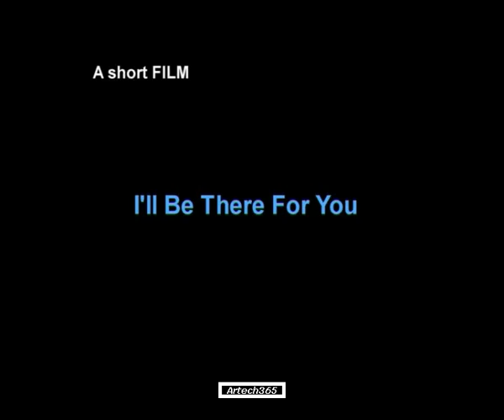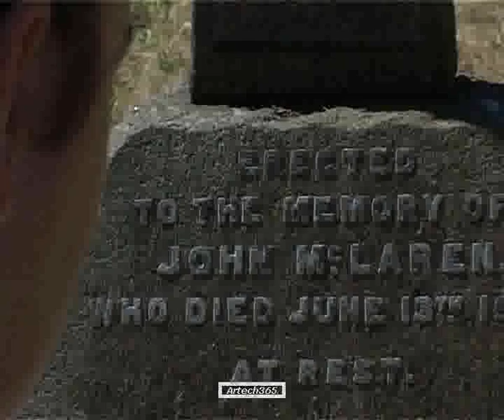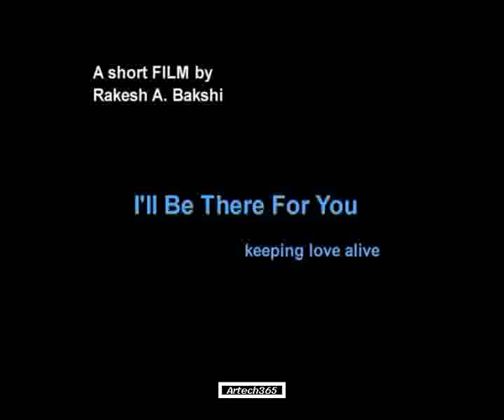I'LL BE THERE FOR YOU - keep love Alive (by rakesh anand bakshi)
My second Short-film (Written Produced Directed and Edited by me) shot in London 2003 (New York Film Academy, London) - Rakesh Anand Bakshi.

(Actor-Lisa Gosbee)
(Camera -- Pyungse Daniel)

A young woman speaks to her husband innumerable times a day as she loves him too much, and misses him a lot. She needs to keep her love alive if she has to herself live.
-Keeping love alive forever.

This film is dedicated to my Mother, Kamla Bakshi.
(Not being used for any Commercial purpose, only as a student film maker.